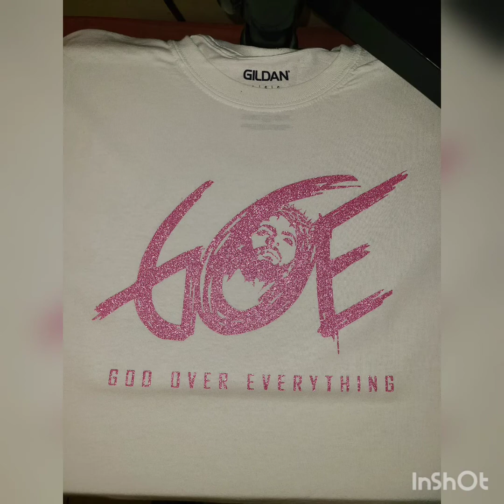Arizona main part 2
Hook:we commin 2x who runnin 2x we commin 2x who runnin 1x get at ya man (team) on sight/ we don't care who don't like it/this is Arizona right/ yeah this is Arizona right

Background on hook: bird gang4x gang 8x

1st verse: now this that bird gang talk/watch my bird gang walk/arizona cardinals we a sure thang yup/crushing competition they don't want none nope/ and we laughing at the haters/cuz they nothing but a joke/ got my head in the game/ defense hit you hard like a train/tell the quarterback hut precise with the aim/tell the running back run it/homie this the bird gang/from Glendale to Phoenix God over everythang/even if we lose we gone come back hader/some times you fall short but we only get stronger/ got our mind on the trophy we won't stop until its over/ yeah this a touchdown and we reppin Arizona

Hook again

2nd verse: Abe Tim you know I had to come back with a heata/we the Arizona cardinals we gone make em a believea/ got they head knockin cause the game off the metea/and this the motivation we on fire like a feva / if we down in the quarter we gone chop it like a cleavea/ tell big red to turn the bass up on the speakaz/got my jersey on number 11 to be exact / and we keep on going hard rest in peace to pat/im fly like a cardinal yeah im bird gang fly/got the trophy on our mind we ain't stopping till its ova/yeah this a touchdown and we reppin Arizona 2x

OFFICIAL VIDEO COMMING SOON.

Hook again

Outro.